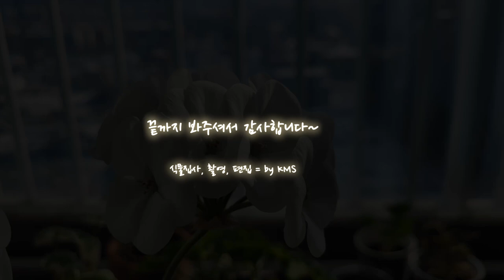편하게 율마 구경 한번 해보실래요?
저희집 베란다 율마들입니다. 편하게 구경하세요~

📢BGM
🎵Track - Imagination Piano Music

🎵김현정(Hyun Jung Kim) - Morning Kiss

🎵"Don't Close Your Eyes" by Josh Woodward.